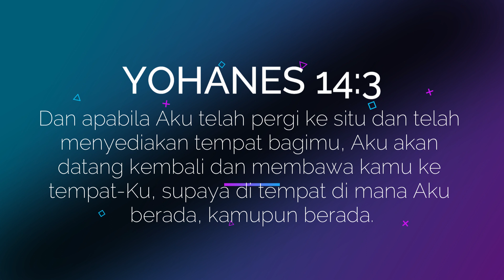Pelajaran Sekolah Sabat 12 Mei 2024, "Janji Kedatangan-Nya Kembali"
Pelajaran Sekolah Sabat 12 Mei 2024,
"Janji Kedatangan-Nya Kembali"